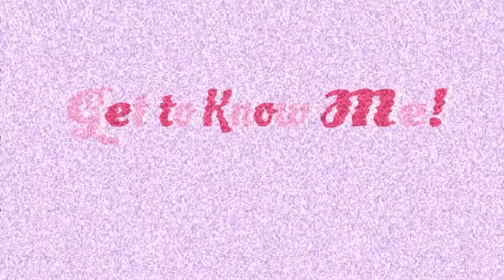Welcome to My Channel!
Hi guys! This was just an introduction video about myself so you guys can get to know me a little bit before starting to share my content.
Shoutout to all my dearest friends for helping me and motivating me to finally start this channel, love you all!